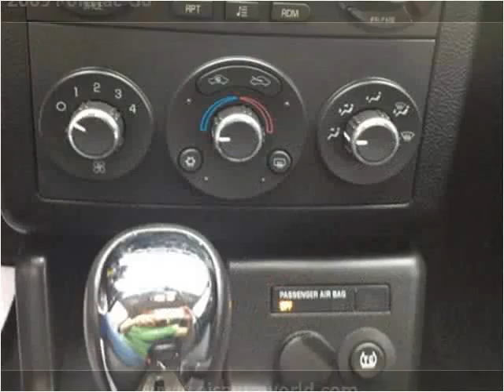2009 Pontiac G6 Used Cars Panama City FL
This 2009 Pontiac G6 is available from EJ's Auto World.